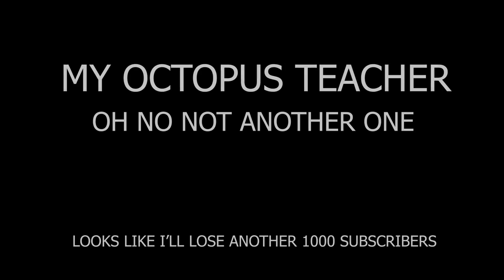Ep 327 Nighttime fun, sailing, fishing, spearfishing, helping the local Gunas - Caribbean adventure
New crew that has never been out on the ocean before sailing to a Panamanian paradise. What could go wrong?

handheld radio